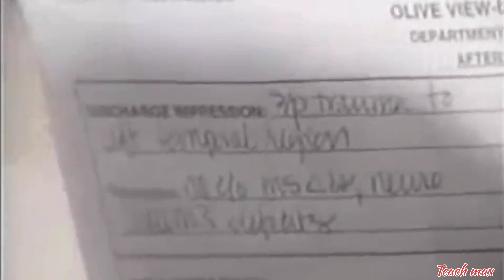Top 8 Best Judge Judy Moments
Explore the most unforgettable and entertaining moments from the courtroom of the one and only Judge Judy! In this compilation, we've gathered the top 8 best Judge Judy moments that showcase her sharp wit, no-nonsense attitude, and iconic judicial style. From hilarious exchanges to jaw-dropping verdicts, Judge Judy delivers justice with a side of humor you won't want to miss. Whether you're a long-time fan or new to her courtroom, these moments are sure to keep you entertained and in awe of her legal prowess.

Tags (ignore)

Judge Judy
Best Judge Judy moments
Iconic courtroom moments
Judge Judy TV show
Judge Judy's top cases
Legal entertainment
Courtroom drama
Judge Judy's greatest hits
Funny court moments
Legal humor
Judge Judy
Best moments
Top 8
Iconic courtroom
Legal entertainment
Courtroom drama
Funny court moments
Legal humor
Judge Judy funny cases
Unforgettable courtroom moments
Judge Judy TV highlights
Judge Judy's top rulings
Hilarious court exchanges